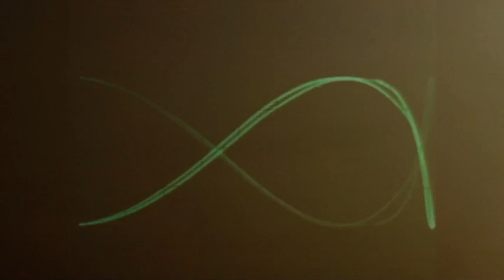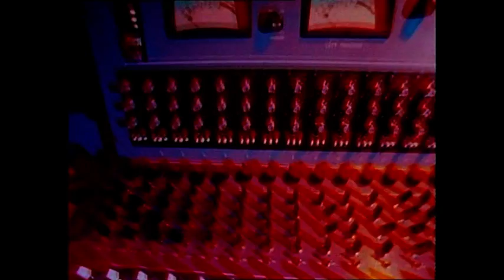David Bowie - Space Oddity (Sébastien Bédé Remix 1969 2009)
Réalisé au Studio La Cave Sonore par Sébastien Bédé à partir d'images de Mick Rock, Walter Stern et S. Bédé.

Remix réalisé par S.B à partir des 8 pistes originales de "Space Oddity" disponibles dans l'EP "Space Oddity (40th Anniversary) sur iTunes.

Mellotron, Stylophone et Minimoog additionnels par Sébastien Bédé

Credits apply to the 1969 original release:

Musical
David Bowie – vocals, acoustic guitar, Stylophone
Mick Wayne – lead guitar
Herbie Flowers – bass guitar
Terry Cox – drums
Paul Buckmaster – string arrangement
Tony Visconti – flutes, woodwinds, production
Rick Wakeman – Mellotron
Technical
Gus Dudgeon – record production